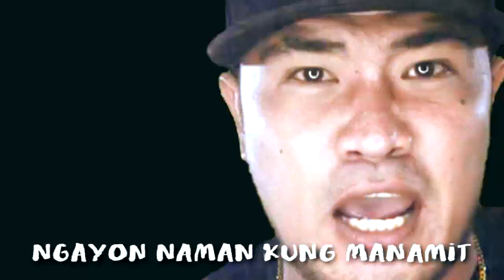Dura (Beatbox OPM Remix) ft. Microphone Mechanics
Samples Taken From

Good Boy - Blakdyak
Noon at Ngayon - Blakdyak
Kapayapaan - Tropical Depression

Microphone Mechanics Inquiry/Booking Information: Jehu Temelloso – 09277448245